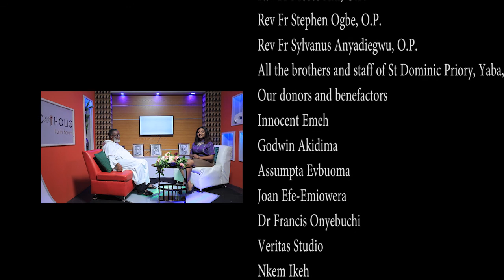THE OTHER SIDE OF PRIESTHOOD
There is a lot you do not know about Catholic priests and their vocation. On this episode we speak with two priests about their journey so far. Did you learn something you did not know from this video?